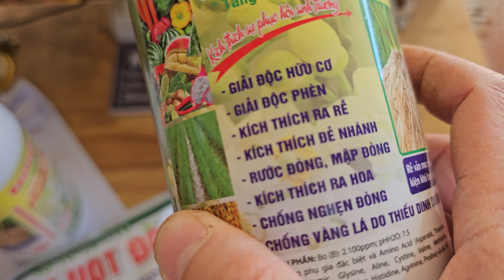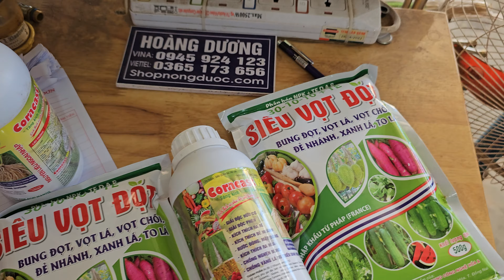thuốc kích rễ để nhánh phát cành tốt cây ớt. Hoàng Dương 42